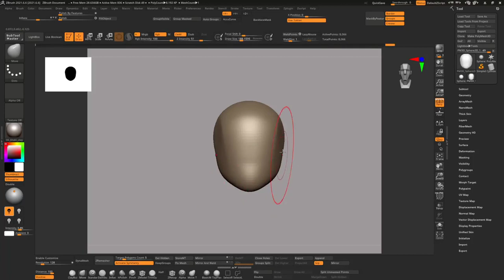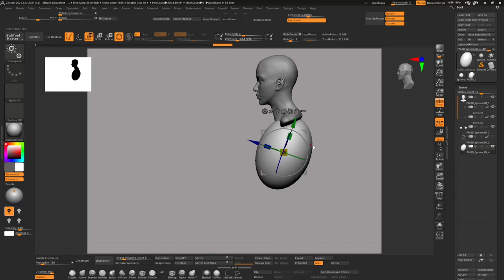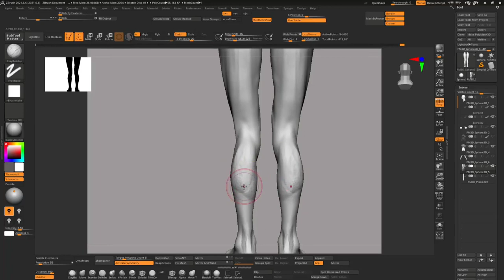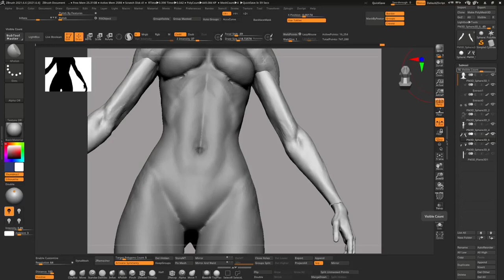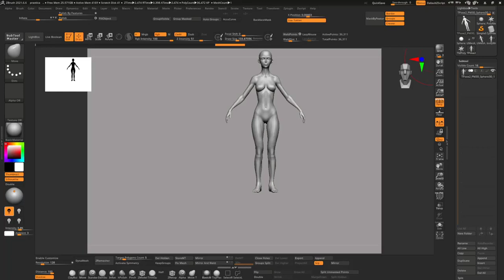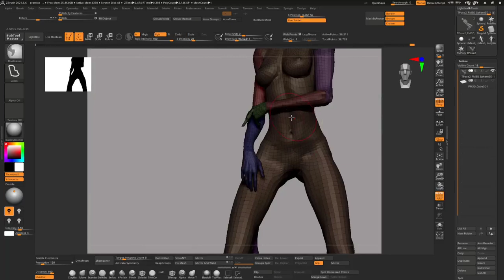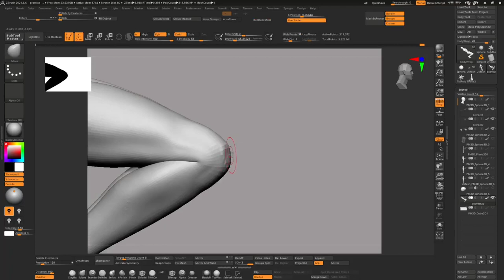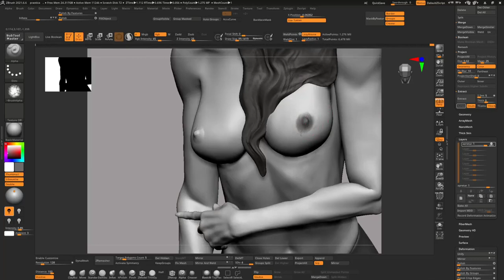Zbrush Timelapse -- "Loss of dignity" -- Female practice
Timelapse of a female anatomy study i did yesterday.